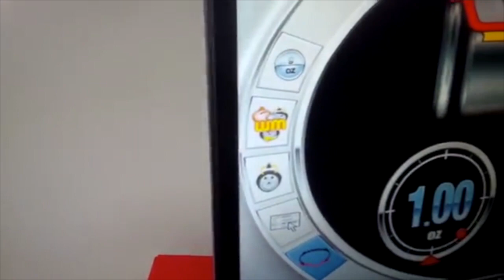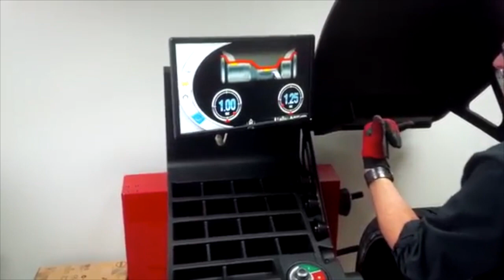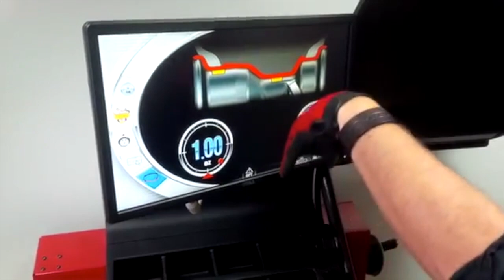DEPL-Balanceur-EM9580C-Corghi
Cette vidéo traite de Balanceur-EM9580C-Corghi